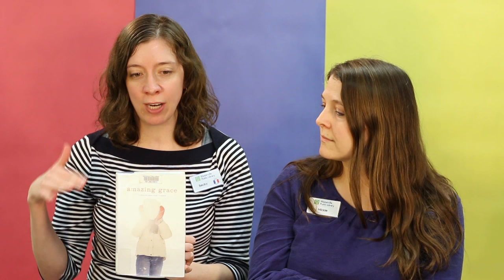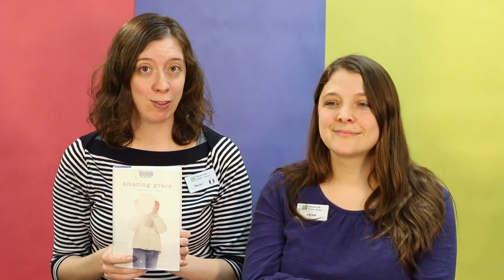Becky & Mickie's Excellent Book Adventures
Teen librarians Becky O. and Mickie S. share their reading adventures, from witches to tennis players, kids gone mute to futuristic dystopias, you won't be able to resist the urge to pick up the book, graphic novel, book on CD or Playaway nearest you and start reading.